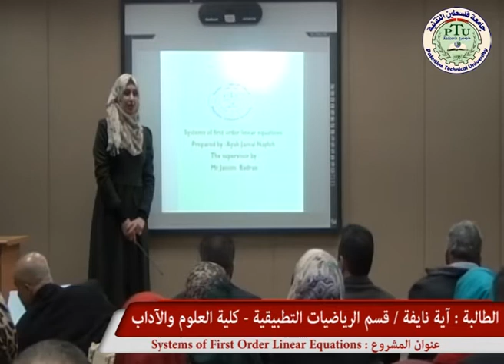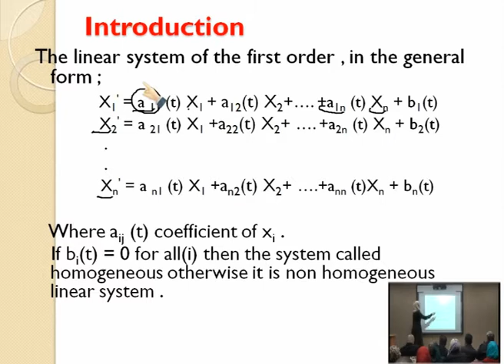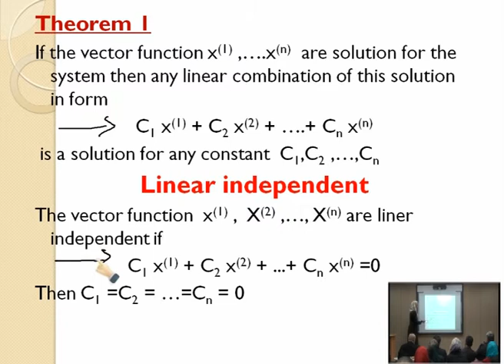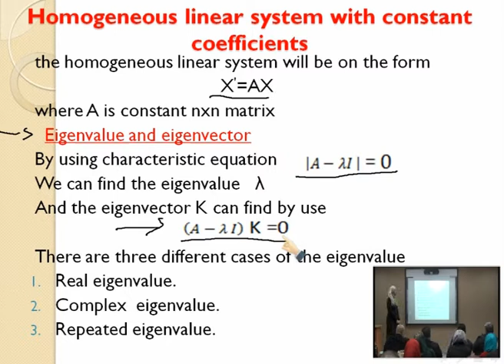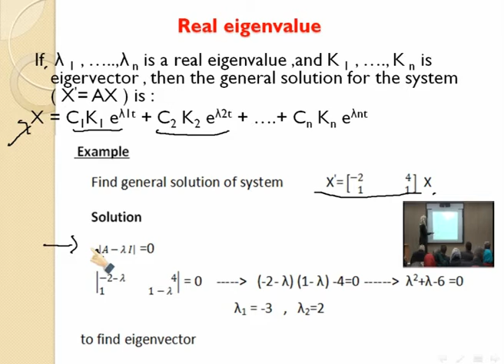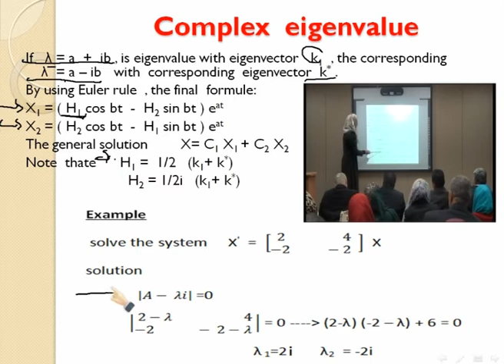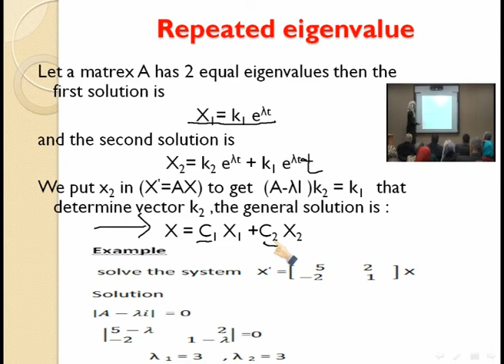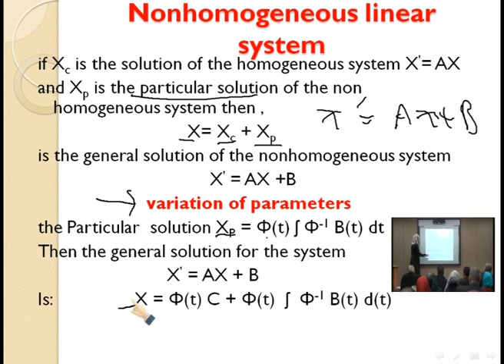Systems of First Order Linear Equations - الطالبة : آية نايفة / قسم الرياضيات التطبيقية